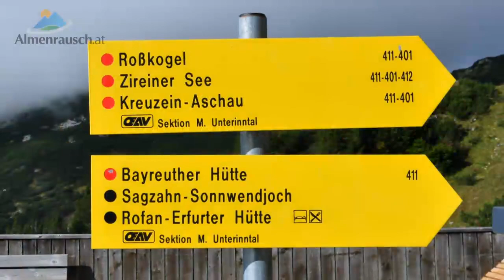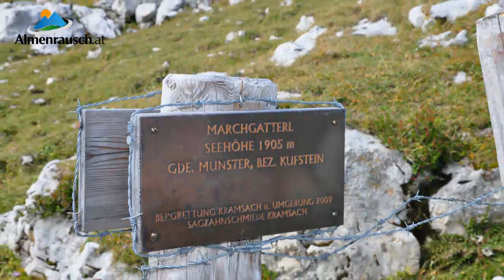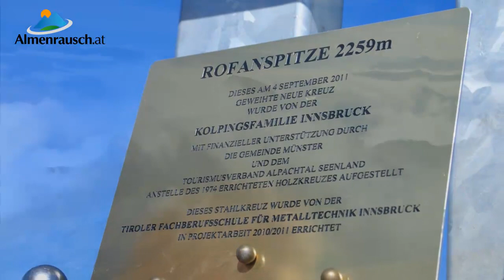Bergtour Rofanspitze vom Berghaus Sonnwendjoch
Herrliche Bergtour vom Berghaus Sonnwendjoch zum Zireiner See und am Schafsteig auf den Schafsteigsattel und auf die Rofanspitze im Rofan.